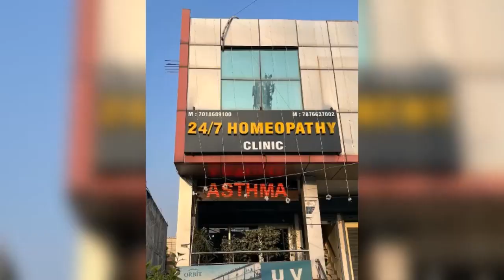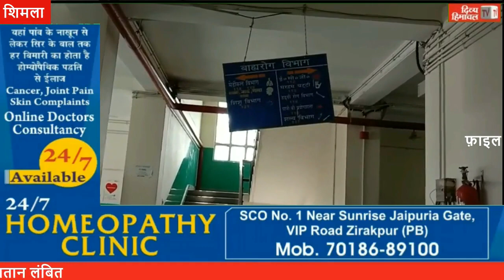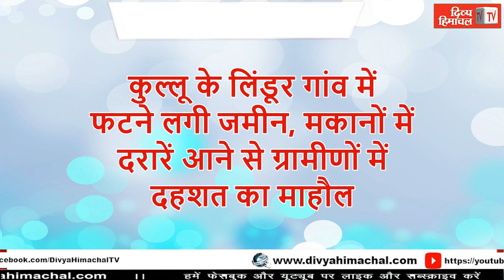अब टैक्स नहीं लगेगा, Divya Himachal TV, न्यूज़ बुलेटिन, 04 नवंबर 2023